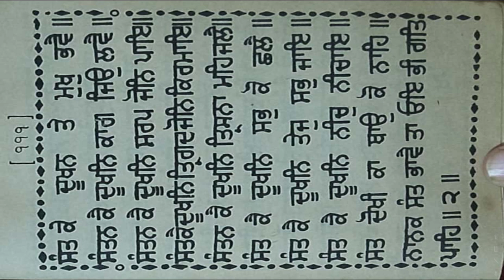ਧੰਨ ਧੰਨ ਸਾਹਿਬ ਸ਼੍ਰੀ ਗੁਰੂ ਅਰਜਨ ਦੇਵ ਸਾਹਿਬ ਜੀ ਸੁਖ ਮਨੀ ਸਾਹਿਬ | sukhmani sahib ashtapadi 13 pauri 2